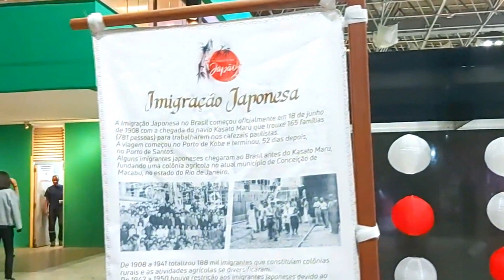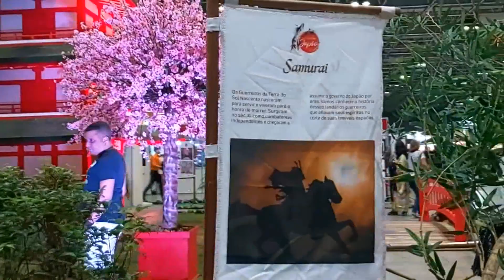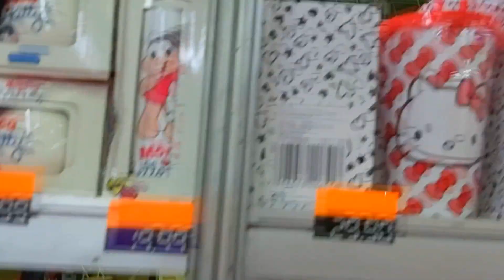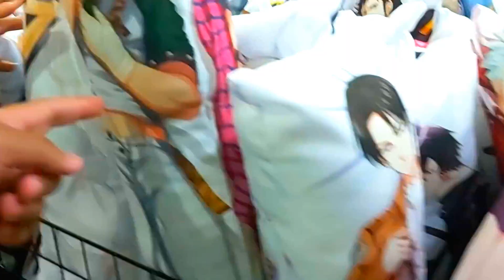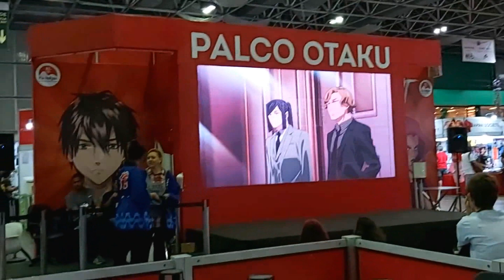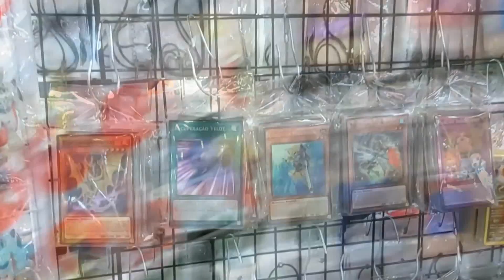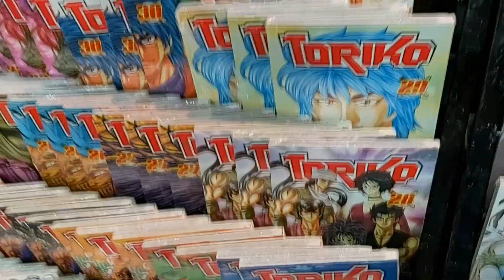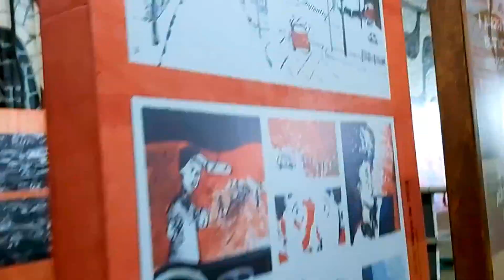Rio Matsuri 2020